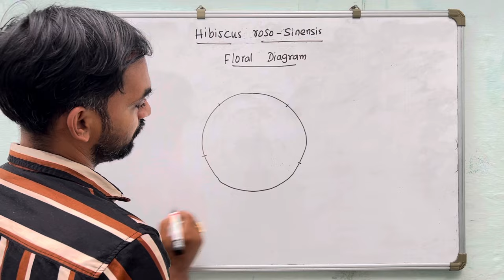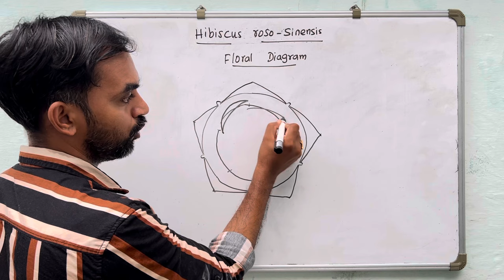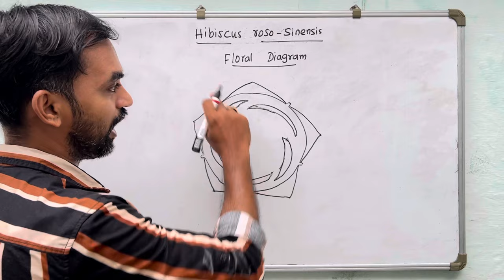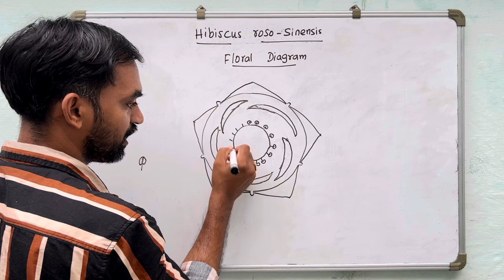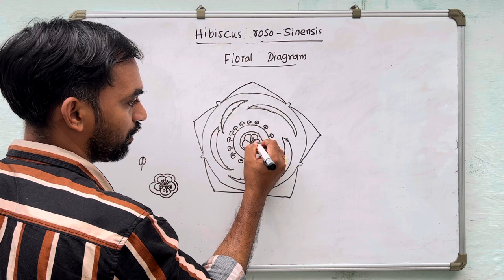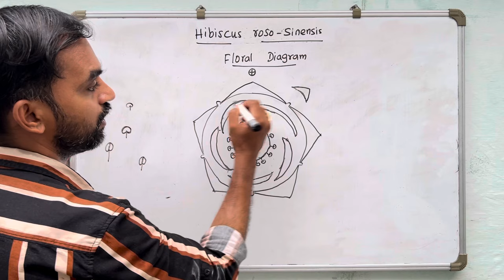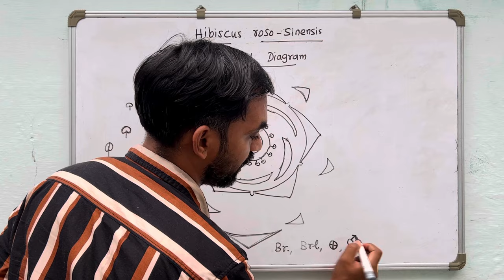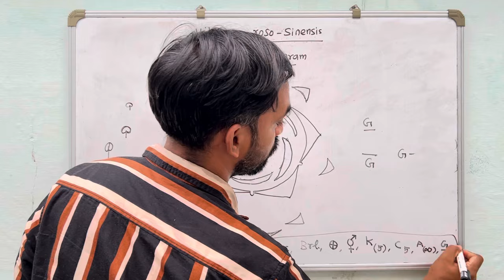How to draw Floral Diagram? | Hibiscus rosasinensis | TN Class 11 Botany